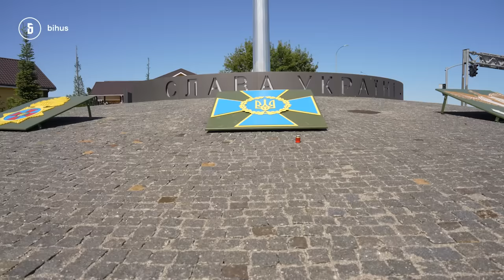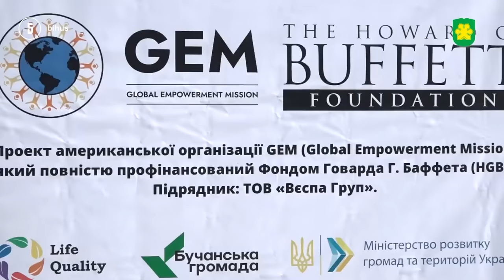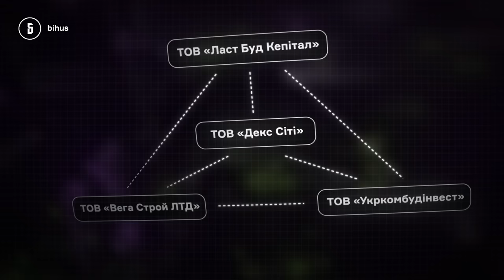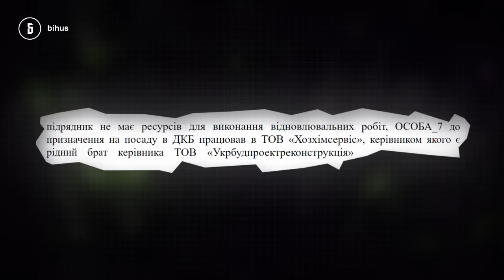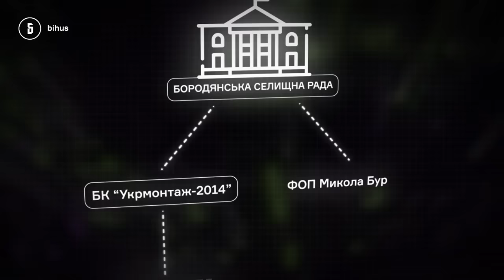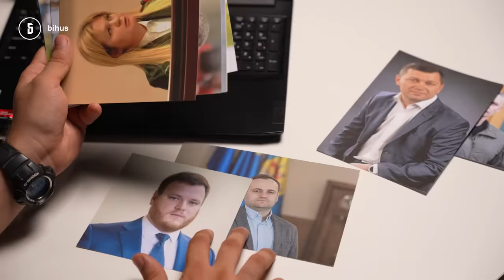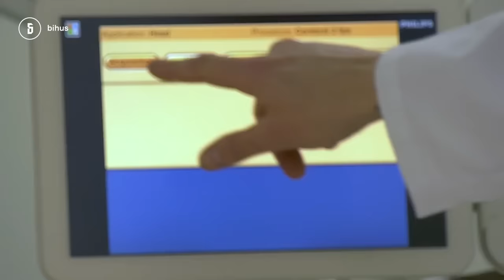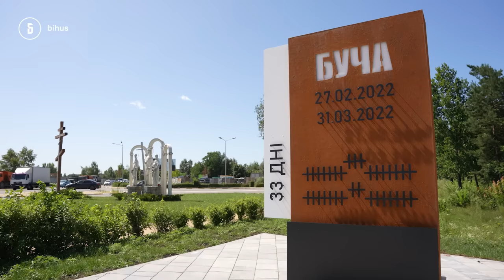Велика корупційна відбудова: від схем на СОТНІ мільйонів до Офісу Президента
Гаряча лінія Nadiyno — звертайтеся в чат підтримки й вирішуйте ваше запитання з цифрової безпеки
«Велика відбудова» Київщини перетворилася на відвертий схематоз, а сотні мільйонів отримали компанії зі сумнівними зв‘язками та репутацією. Деокуповані міста і села «відбудовують» фірми із шлейфом кримінальних справ, зв’язком з чиновником-сепаратистом і навіть куплені на OLX. А обирали їх найчастіше без конкурсів, за невідомими критеріями і «усними домовленостями».

Ми проаналізували декілька компаній, що отримали мільйони на відбудову, і знайшли багато цікавого, зокрема, і зв‘язки зі заступником керівника ОП Олексієм Кулебою.

00:00 - Київщина після деокупації
03:24 - “відбудова” вулиці Вокзальної у Бучі
07:01 - Бучу “відбудовує” підприємець із Рівненщини
10:58 - реклама
13:02 - “Ласт буд кепітал”: підробка документів, завищення цін і незавершені роботи
17:22 - мільйони фірмі, яка розкрадає гроші на відбудові
18:16 - фірма з OLX після придбання відразу отримала мільйони
20:06 - зв’язки з заступником керівника ОП
22:05 - хто і як “відбудовує” Бородянку
28:59 - “Нідком”, мільйонні підряди і зв’язки з КОДА
34:15 - хто несе відповідальність за хаос у відбудові